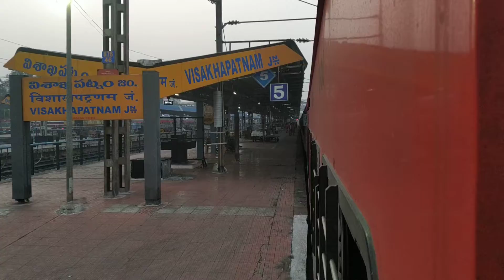Korba - Vishakhapatnam Special Express Entering Visakhapatnam